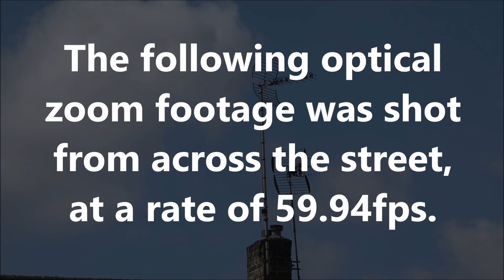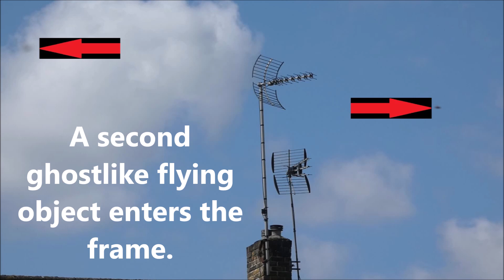Two More Ghost UFOs: August 11th 2021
This frame-by-frame analysis reveals the transit of two more bizarre flying objects.  The original 1080p optical zoom video was shot at a rate of 59.94fps.